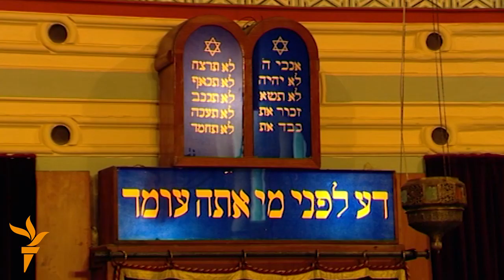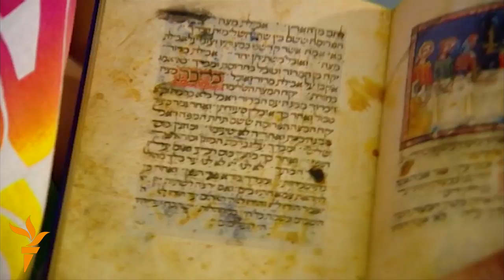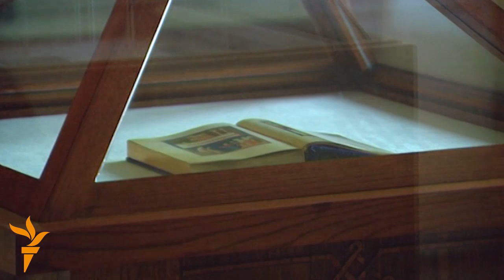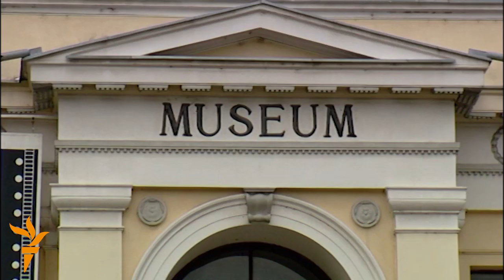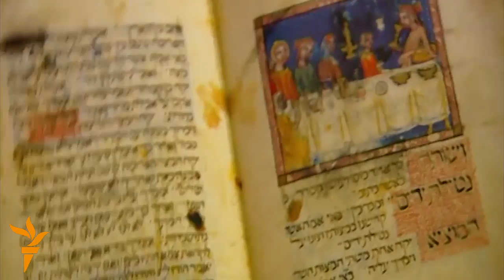Sarajevo Haggadah Is The Ultimate Survivor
The Sarajevo Haggadah, a Jewish illuminated manuscript dating back more than 650 years, has survived everything from the Spanish Inquisition to the Siege of Sarajevo, which began 20 years ago this week. Now it is threatened once again -- this time, by the lack of funding for Sarajevo's cultural institutions. Producer Ricki Green looks at the book's history as Jews around the world celebrate Passover, the holiday when the Haggadah is read.